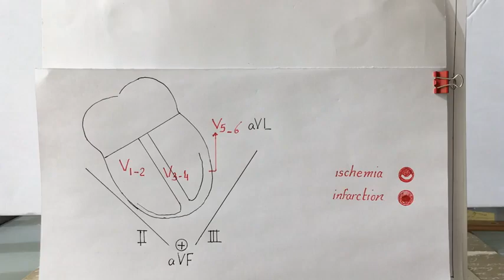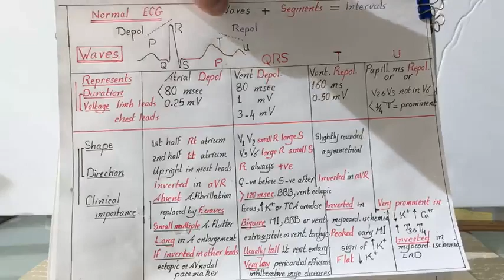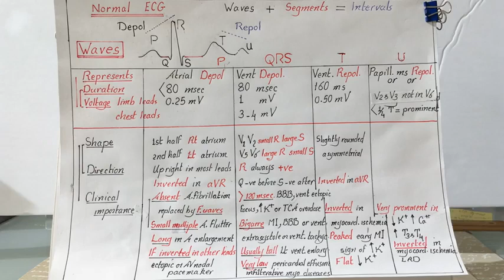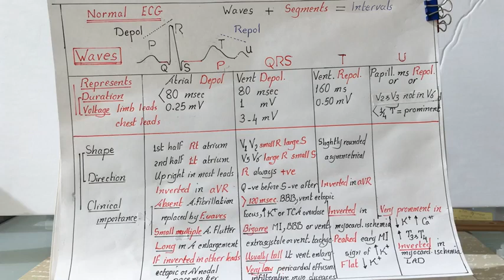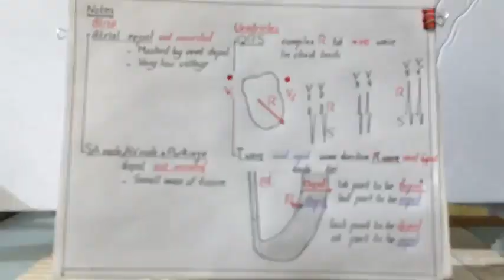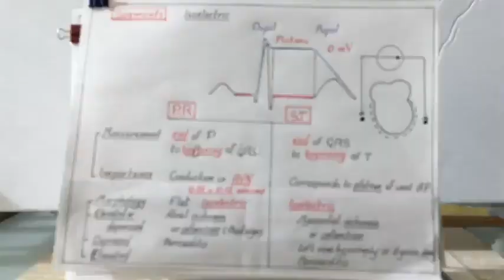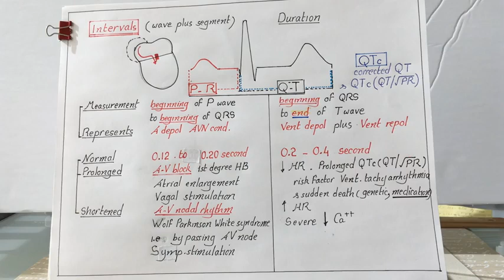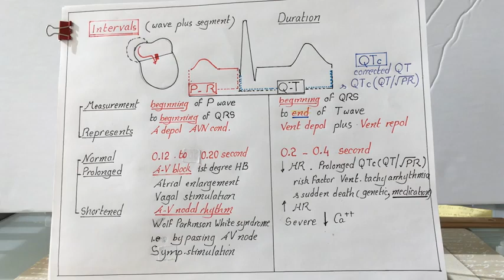CVS 2021 CONDENSED COURSE, Lecture 5, Normal ECG